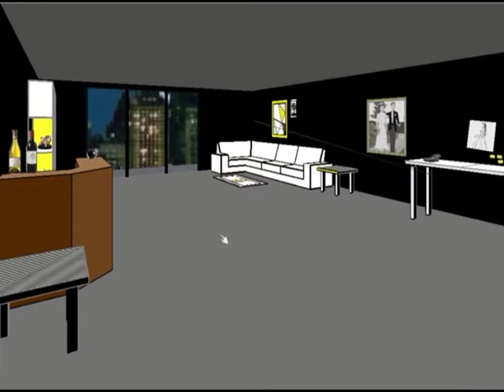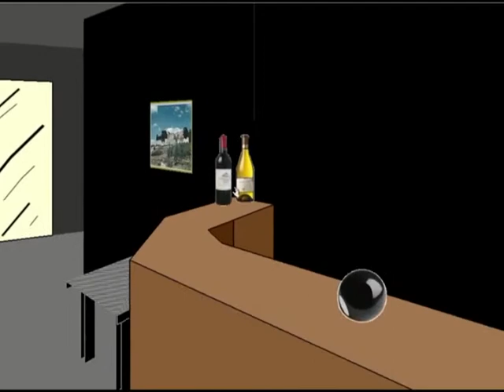DRINKS DRINKS DRINKS | Facade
Watch us play the ridiculous text based game, Facade!
Sorry about the weird quality of the game...